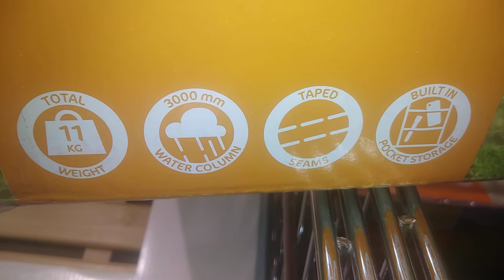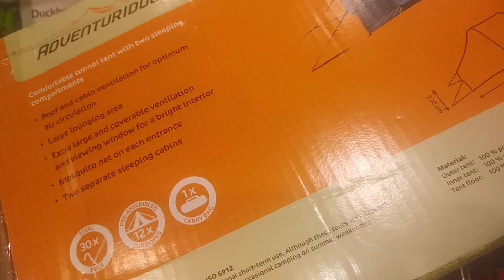Aldi Adventuridge 4 man tent (made in Bangladesh 🇧🇩)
onsale at Aldi £79.99 August 2020 (prices may vary) made in Bangladesh 🇧🇩